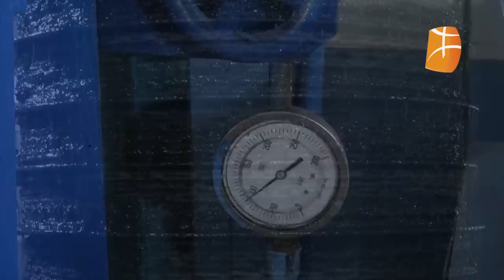L'huile d'olive kabyle, du champs au moulin